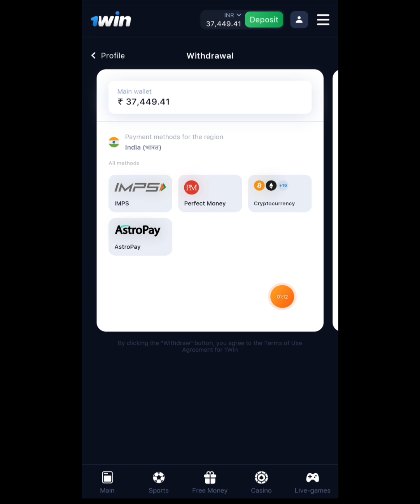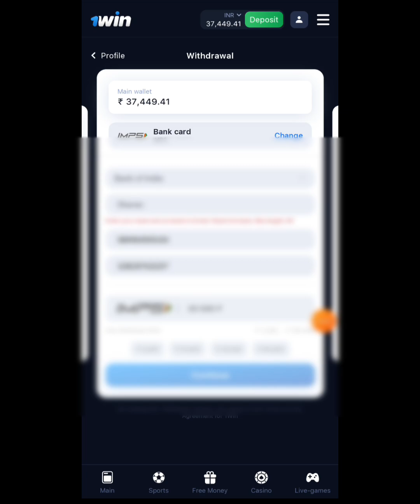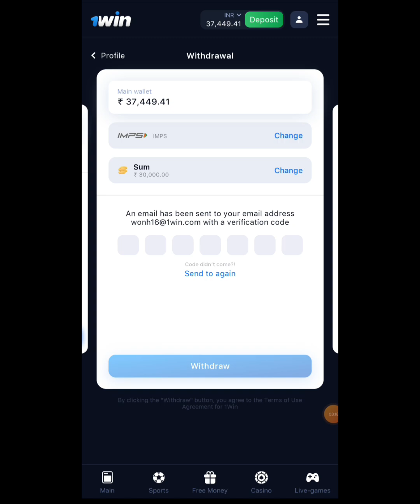1win withdrawal | 1win app withdrawal | 1win app pe withdraw kaise kare | 1win real or fake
या वीडियो 18 साल से कम उम्र वाले के लिए नहीं है यह वीडियो केवल एडल्ट के लिए है कसीनो खेलना व कसीनो में पैसे लगाना यह पूरा आप पर निर्भर करता है इस वीडियो का मकसद कसीनो में पैसे लगाना नहीं है बल्कि जो लोग कैसीनो में फंस चुके हैं पैसे लगाकर उनको एक शिक्षा देना है कि कैसे अपना पैसा निकाले आप कसीनो में पैसा लगाओ अगर आप लगाते हो या हारते हो इसकी पूर्णता जिम्मेदारी आपकी होगी

1win
1win cas
1win app,1win bonus code
1win promo
1win lucky jet
1win app withdrawal
1win withdrawal proof
1win app withdrawal proof
1win withdrawal problem
1win app withdrawal problem solve
1win app withdrawal problem solved
1win withdrawal problem solved
1win app withdrawal
1win
1win app
1 win withdrawal proof
withdrawal proof
1win withdrawal
1win app se paise kaise kamaye
1 win withdrawal problem
1win app real or fake
1 win app withdrawal proof
1win withdrawal proof
1win app withdrawal proof
1win withdrawal problem
1win app withdrawal
1win
1win app
1 win withdrawal proof
withdrawal proof
1win withdrawal
1win app se paise kaise kamaye
1 win withdrawal problem
1win app real or fake
1 win app withdrawal proof
1win withdrawal time
1win withdrawal kese kare
imps 1win app withdrawal problem
1win live withdrawal proof
1win app whitdraw proof
1win app withdrawal kaise kare
1win withdrawal purof
1win app withdrawal problem solved
1win app withdrawal problem solve
1 win app withdrawal problem solved
1win site withdrawal proof
1xbet app withdrawal proof
1xbet payment proof
withdrawal problem in 1xbet
1xbet app down
1xbet withdrawal problem solved
1xbet withdrawal issue
how to withdrawal from 1xbet
1xbet withdrawal problem
1xbet withdraw problem solve
1xbet withdraw problem
1xbet withdrawal
1xbet withdrawal problem solved
1xbet website
bluechip app
bluechip withdrawal problem
bluechip
bluechip withdrawal
how to withdrawal on blue chip app
bluechip app real or fake
bluechip withdrawal live
1win withdrawal problem
how to withdraw money from bluechip
bluechip withdraw
bluechip app withdrawal proof
blue chip withdrawal kaise kare
bluechip app review
bluechip app preview
bluechip fake app
blue chip app
bluechip whitdraw problem

1win app withdrawal | ऐसे करो Withdrawal📲 | 1win app withdrawal proof | 1win app withdrawal solved😘

1win app withdrawal | ऐसे करो Withdrawal🤑 | 1win app withdrawal proof | 1win app withdrawal solved

1win App | 1win app withdrawal | 50,0000 | 1win App से withdrawal कब मिलेगा | 1win app payment proof

1win app withdrawa proof | 1win | 1win app pe withdraw kese kare | 1win app real or fake

Bluechip Withdrawal Proof || 1win Withdrawal proof || Bluechip Today Withdrawal Proof

1win withdrawal | 💸1win💸 | 1win app pe withdraw kese kare | 1win app real or fake | live withdrawal

1win app review| 1win app withdrawal| 1 win app withdrawal proof| 1win se paise kaise kamaye|1winapp

1win Withdrawal Problem solved || 1win Scam Live Proof || 1Win Fraud

How to withdraw money from 1win || one win withdrawal process

1win withdrawal | 💸1win💸| 1win app pe withdraw kaise kare| live withdrawal Fund Credit In 18 Mintue

1win withdraw problem solved | 1win scam exposed with proof